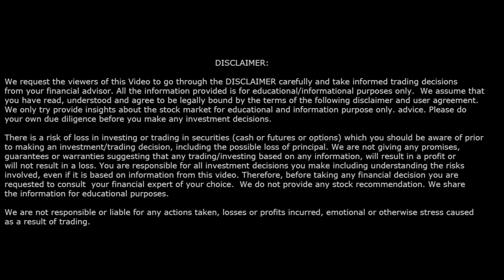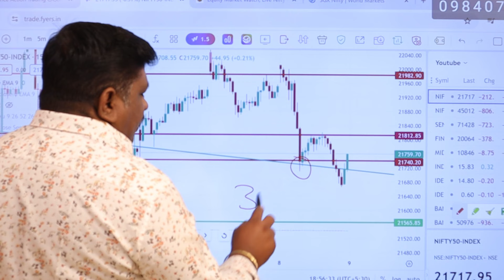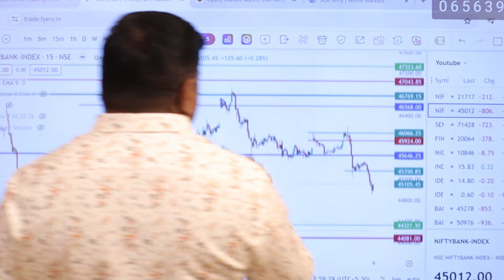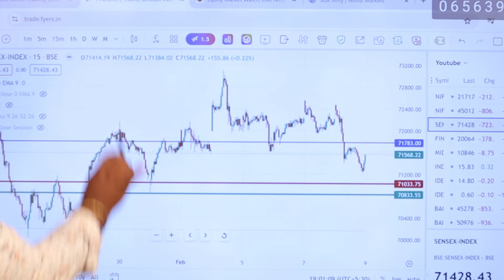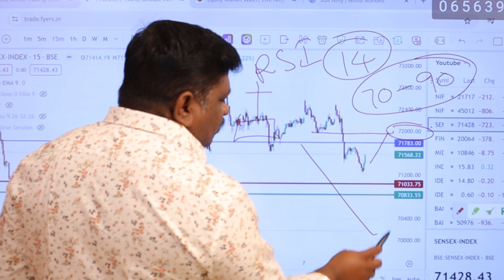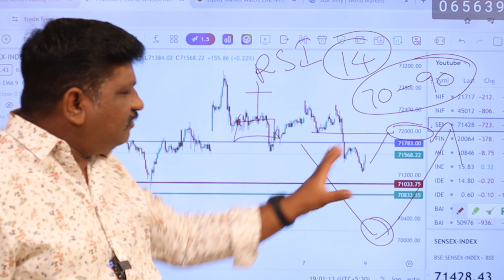Friday Sensex expiry levels | 9th Feb, Complete Analysis